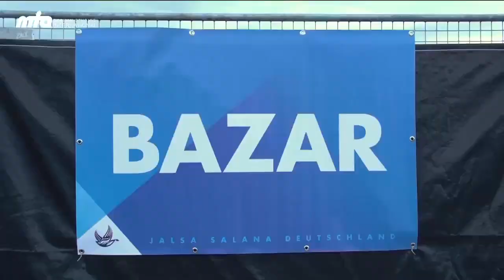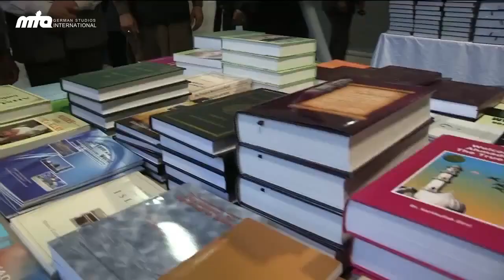Being Ahmadi Muslim in Germany - Pakistani Qadiani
Hazrat mirza masroor ahmad inspection
Qadiani in germany
Ahmadi in paistan islamabad
Ahmadiyya muslim jamaat deutschland
shaheer sialvi qadiani